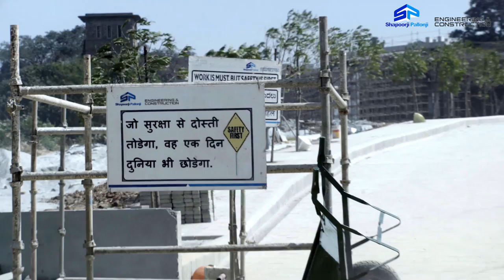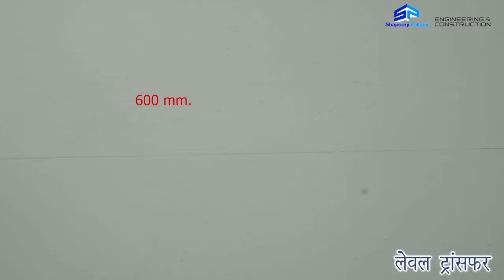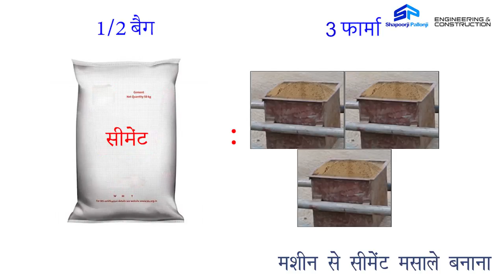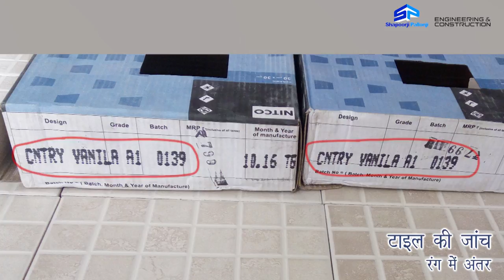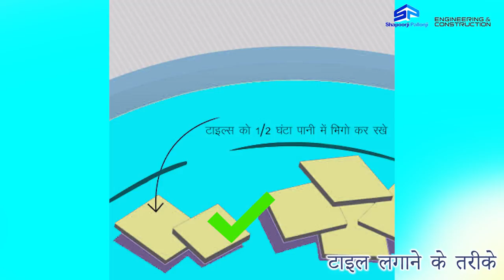Floor Tiling (Cement Motor) - SP Hand Skills Training Video (Hindi)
In this training video by Shapoorji Palonji E&C, one can learn the correct procedures, methodology, best practices, DOs and DONTs  for Floor Tiling using cement mortar.

Floor tiling is a method of finishing a floor surface using different type of tiles. Tiles are used for better aesthetic/ finishing and also act as a wearing coat on floor surface increasing its durability. Different types of tiles are frequently used according to desired nature of floor surface in residential, commercial and industrial buildings. Some common types of tiles are ceramic, porcelain, stone etc.